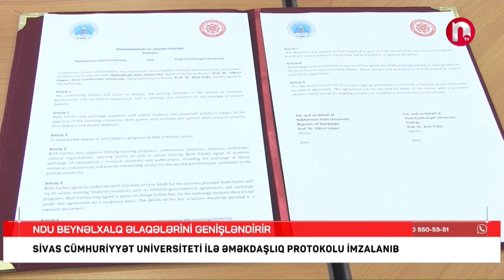NDU-nun beynəlxalq əlaqələrinə Sivas Cümhuriyyət Universiteti ilə əməkdaşlıq protokolu əlavə olunub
NTV xəbər 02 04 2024
Naxçıvan Dövlət Universitetinin beynəlxalq əlaqələrinə Sivas  Cümhuriyyət Universiteti ilə əməkdaşlıq protokolu əlavə olunub